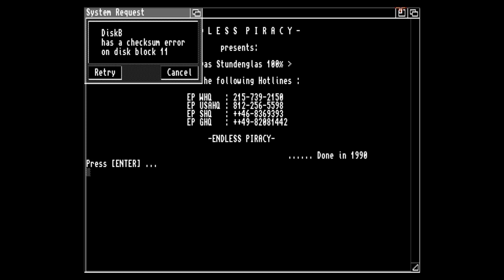Let's Play Das Stundenglas - Episode 3 [deutsch german]